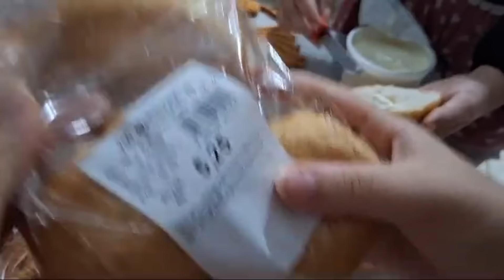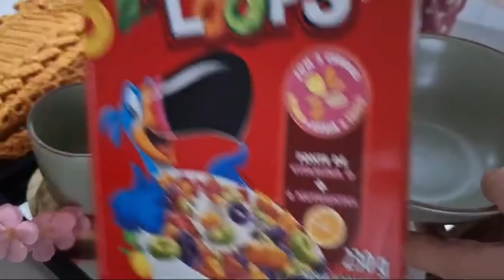A ENCHENTE CONTINUA😭MUITA CHUVA|SURPRESA E ALMOÇO DE DIA DAS MÃES |ROTINA NO RIO GRANDE DO SUL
VIDEO CRISE DE ANSIEDADE

VANESSA12
Site da gominha👇🏻

🔴CUPOM DA SHEIN PÁRA COMPRAS INTERNACIONAIS vanessavirtuosadolar10